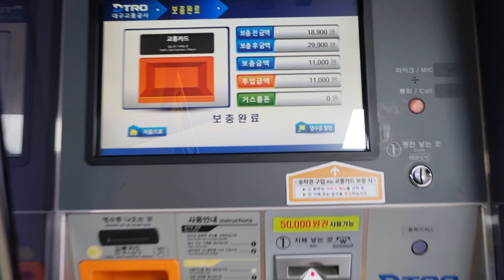대구도시철도 교통카드 충전 방법 (3호선편),(원패스 악세사리),(교통공사 설립 후)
해당영상은 10일 오늘 촬영하였습니다.

이번영상은 도시철도 3호선 원패스 악세사리형 교통카드 충전 영상입니다. (교통공사 설립 후)

제목옆 탑패스,원패스카드 뜻은 해당지역에도 해당카드가 잘 찍힌다는 내용이니 참고하시면 됩니다.

'구독' 과 '좋아요'  알림까지 꼭 한번 부탁드립니다.

도시철도회사: 대구교통공사
촬영장소: 명덕역 (3호선)
촬영날짜: 2023/2/10
촬영기기: 갤럭시 S21+